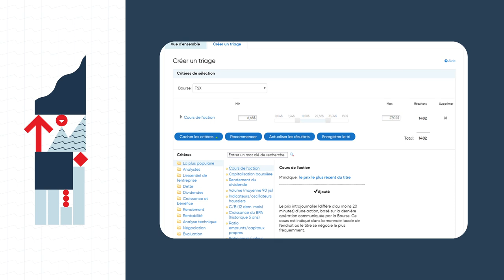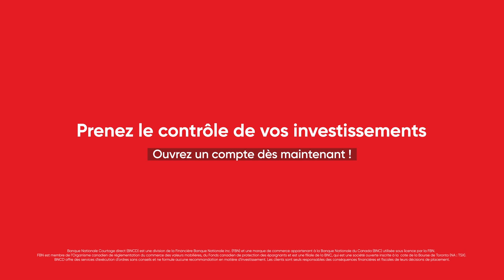Découvrez l’expérience Banque Nationale Courtage direct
Découvrez l’expérience Banque Nationale Courtage direct et sa plateforme moderne et intuitive pour investisseurs autonomes. Pour plus de détails, visitez le